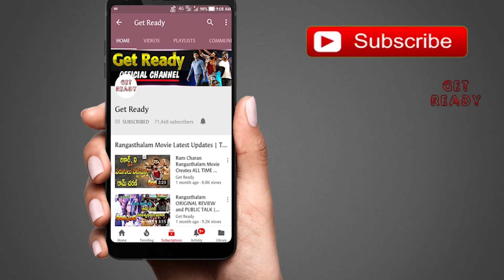Ram Charan Rangasthalam gets Lion Share in SIIMA Awards 2019 | Sukumar | Samantha | DSP | Get Ready